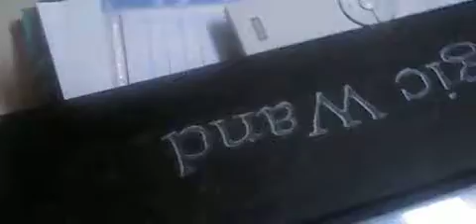harry potter est chez moi